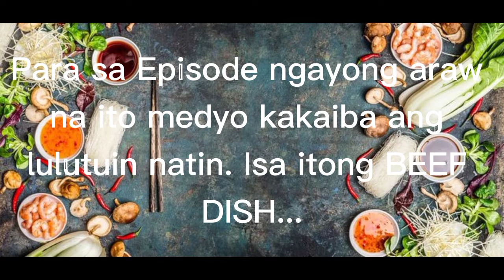COOK#4 Beef Stew with Broccoli Young Corn and Quail Eggs